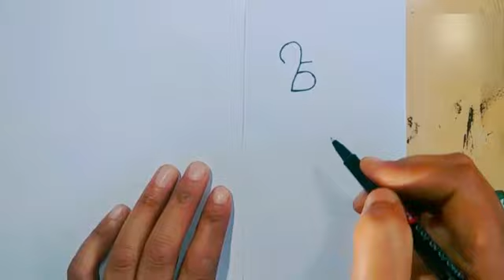How to draw a bird|bird kaise banaen|easy bird drawing for kids|bird drawing with number 5 and 3